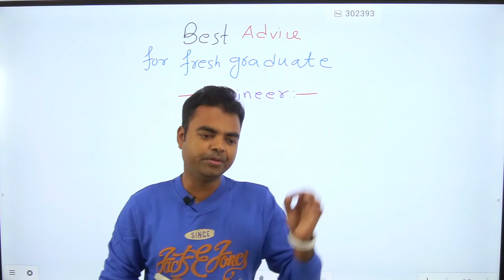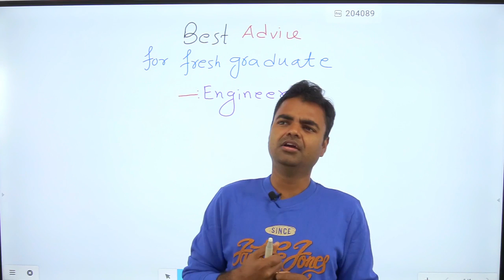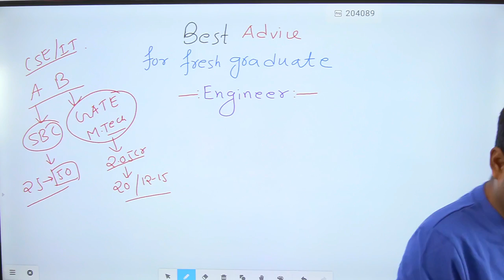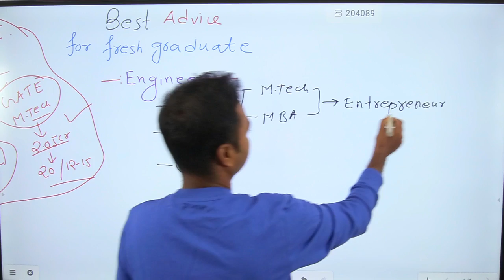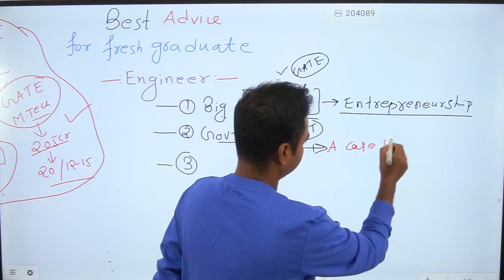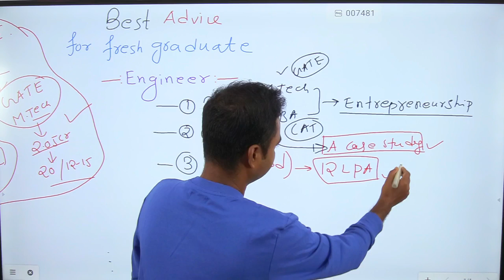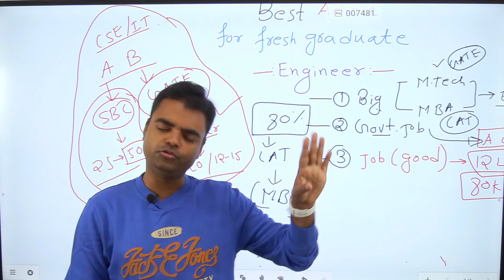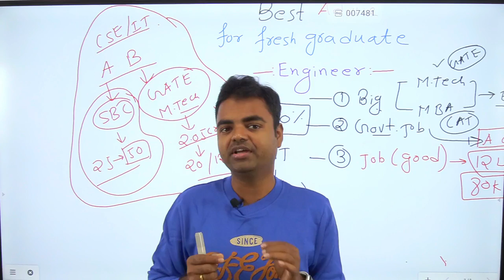Best Advice for Fresh Graduate Engineer in India in Hindi, M.Tech or MBA or Job(Private or Govt)